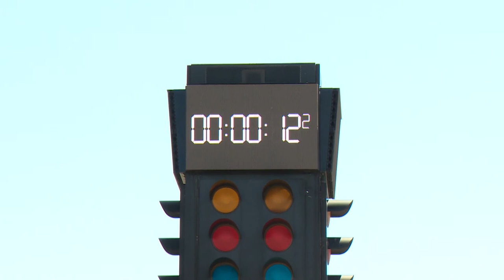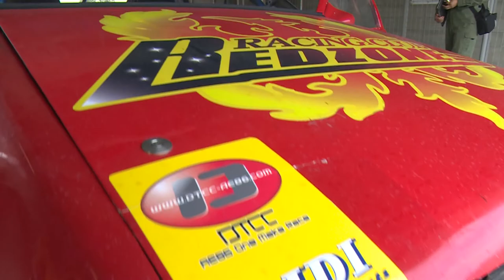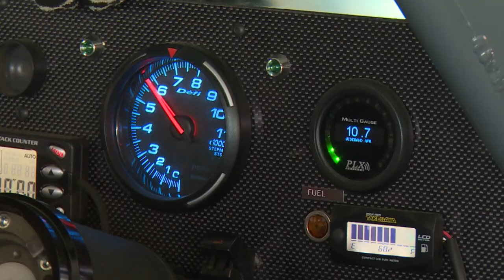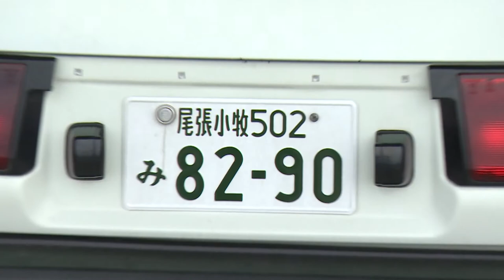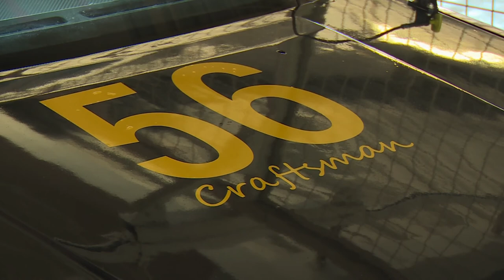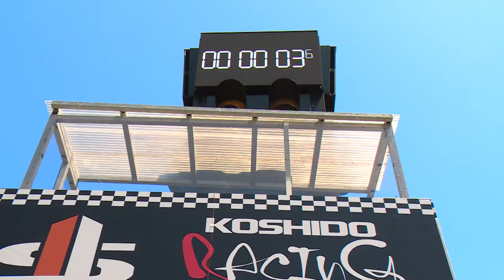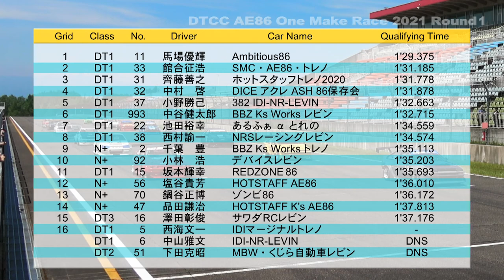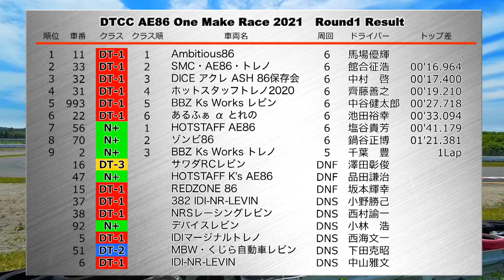DTCC AE86 One Make Race 2021 Round1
十勝スピードウェイ　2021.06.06
【目次 / Chapter】
00:00 OPENING
00:54 ENTRY
14:21 FORMATION LAP
16:10 START
18:12 1LAP
26:12 RE:FORMATION LAP
28:25 RE:START
30:09 1LAP
32:18 2LAP
33:52 3LAP
35:37 4LAP
37:10 5LAP
38:43 FINAL LAP
41:11 ENDING